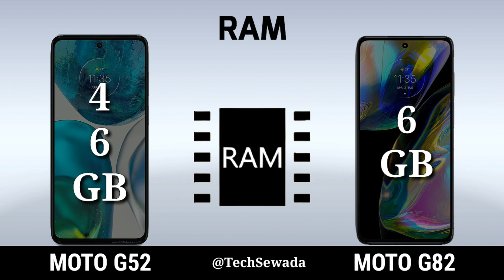Moto G52 vs Moto G82 || Price | Review | Launch Date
Moto G82 vs Moto G52 || full comparison || specs
​   @Tech Sewada

Moto G82
Moto G52

Moto G82 vs Moto G52 full comparison Video.

motorola g82 5g launch date,
motorola g82 5g price,
motorola g82 5g price in india,
motorola g82 5g launch date in india,
motorola g82 5g processor,
motorola g82 5g camera,
moto g82 camera review,
motorola g82 india launch,
upcoming phones in may,
moto g82,
moto g52 full review,
moto g52 honest review,
moto g52 after 10 days review,
moto g52 vs redmi note 11,
moto g52 full review after 10 days usage,
moto g52 review,
moto g52 india,
moto g52 camera review,
moto g52 worth it,
moto g52 long term review,
moto g52 review after 20 days,
moto g52 perfomance,
moto g52 battery drain,
moto g52 pubg,
moto g52 software,